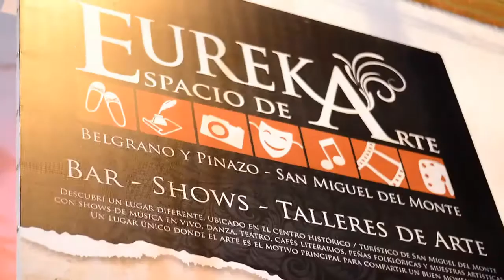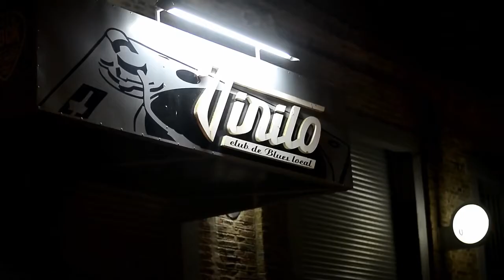Cenote - Tierra (by Matías Fabregues Photography)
CENOTE

Federico Pesci: guitarra y voz)
Federico Balcaza (bajo)
Topo Espíndola (batería)

Breve resumen del "Viaje Intenso Tour 2015" realizado por Matías Fabregues.